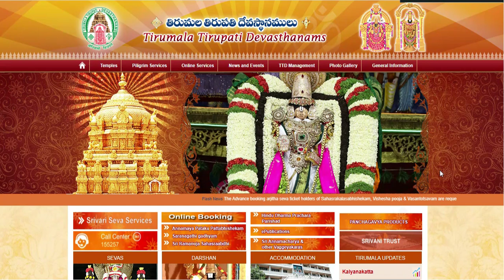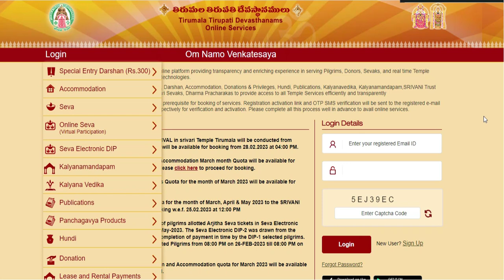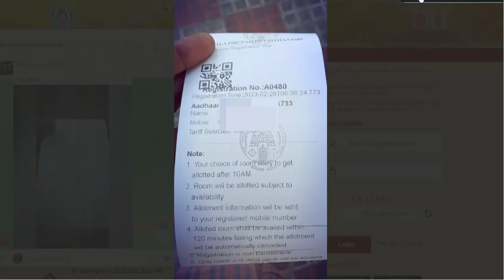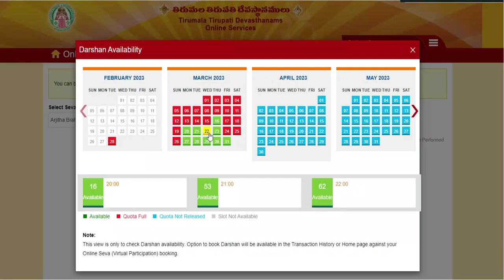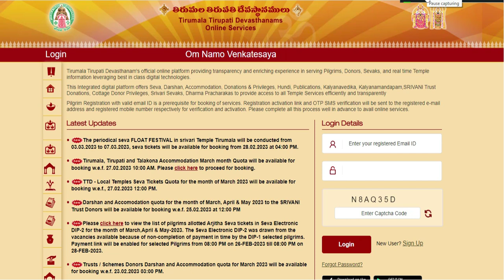March Month Ticket Update New|ttd || TTD News Today| Tirumala tirupati